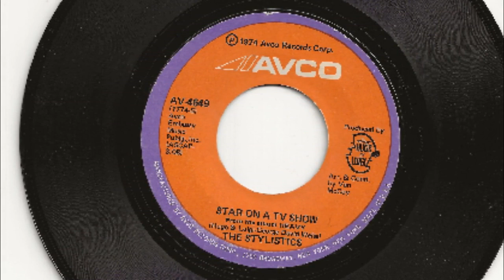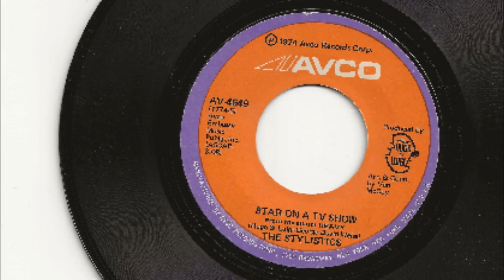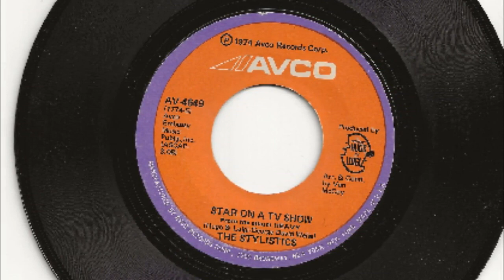Star On A TV Show - Stylistics - 1974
Written by Hugo Peretti, Luigi Creatore, and George David Weiss, Star On A TV Show, by the Stylistics, is weighed down by an abundance of strings which characterized the Stylistics recorded output once Thom Bell stopped producing them in 1974. At that point, New York based producers, Hugo and Luigi, took over creative control of the group's recorded material and with each successive release the Stylistics slipped a little further from their commercial peak. Star On A TV Show, entered the Billboard chart in January of 1975 and reached #13.